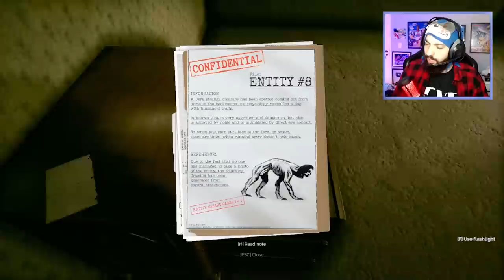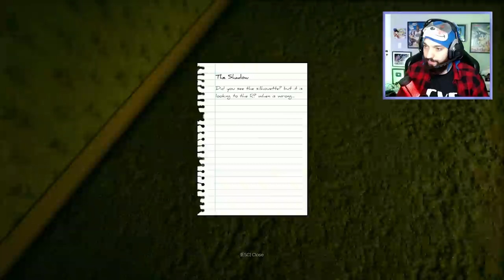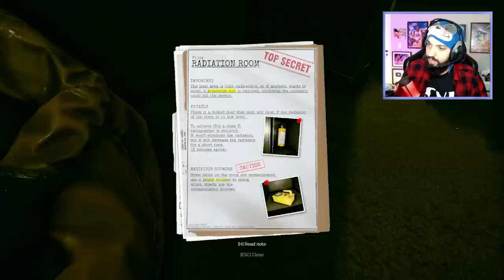A MAIOR AVENTURA DENTRO DAS BACKROOMS! | Inside the Backrooms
[ PARTICIPANTES ]

Kaleb
Ravane

[ TAGS ]

0:00 - Sejam bem-vindos!
0:05 - INSCREVAM-SE NO CANAL!